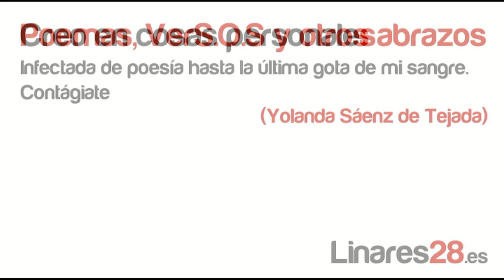Creo en cosas personales